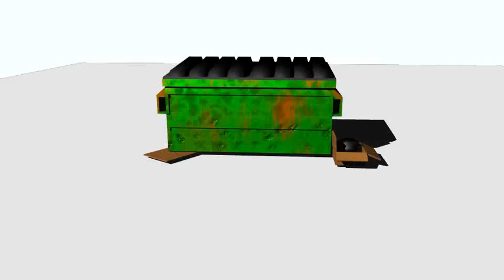Dumpster Model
This dumpster model was created during my Sophomore year at Edinboro University using Modeler and rendered in Layout.

You can view more models, animations, and artwork on my website.